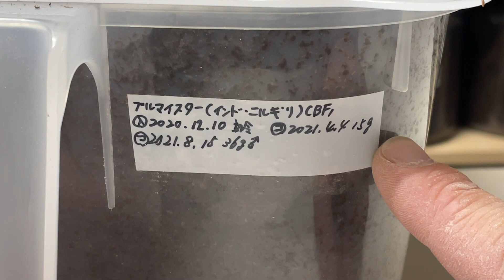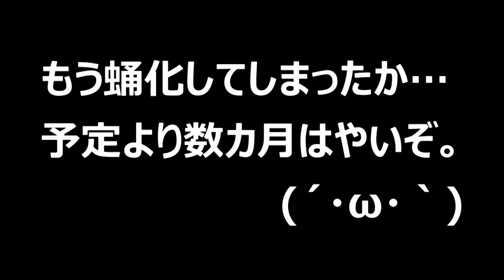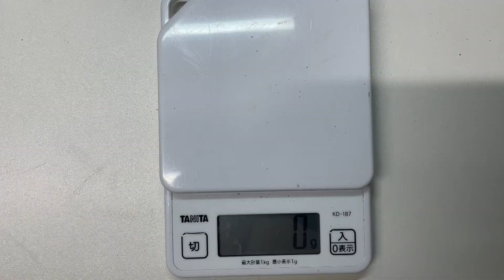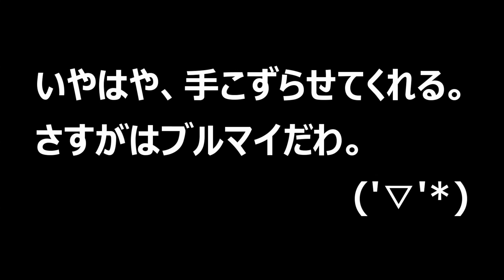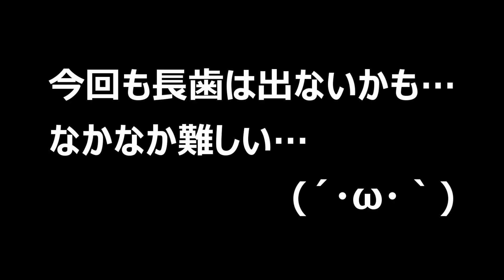やべぇ、蛹室を壊してしまった！どうする？どうする？どうする？（くろねこチャンネル）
今回は、ブルマイスターツヤクワガタの動画を更新しました。前回のエサ交換から３カ月が経過したので、エサ交換をしようとしたところ、なんとほぼすべての幼虫たちが蛹化の準備に入っていました。しかも事故まで起きてしまい…いったいどうなるのでしょうか？　ぜひご覧ください(*'▽')

ブルマイスターツヤクワガタの飼育に関する動画の再生リストはこちらです！